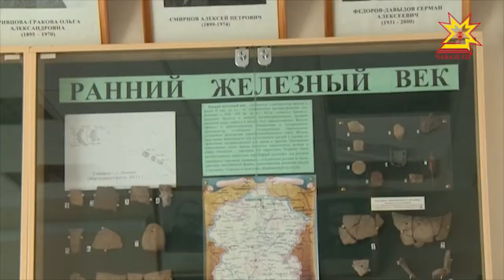ЧГУ им. Ульянова отметил юбилей - 50 лет.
Среди участников Всемирного Фестиваля молодежи — немало студентов Чувашского государственного университета имени Ульянова. Сегодня ведущий ВУЗ республики отмечает полувековой юбилей.